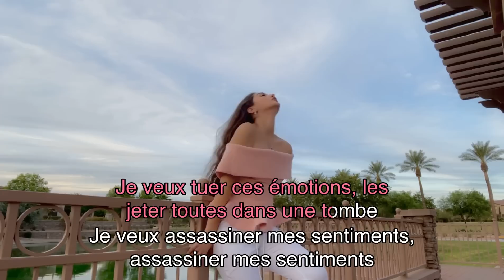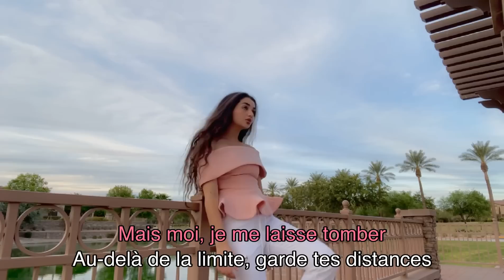MURDER MY FEELINGS (Official French Lyric Video)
AFTER RELEASING MY FIRST SONG...MURDER MY FEELINGS, I NOTICED MY FANS...YOU GUYS COME FROM ALL KINDS OF PLACES AND SPEAK ALL DIFFERENT LANGUAGES SO I WANTED TO SHARE MORE ABOUT MY SONG IN THE LANGUAGES YOU SPEAK!

✰ FAQ ✰
Age: 18
Location: Arizona, USA
Height: 5'9
Editing software: Adope Premiere Pro CC 2021